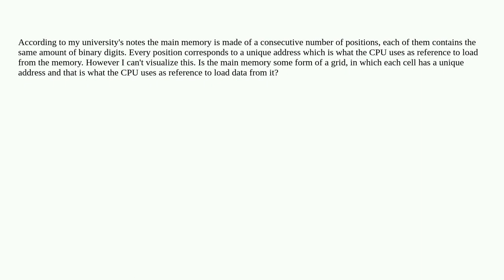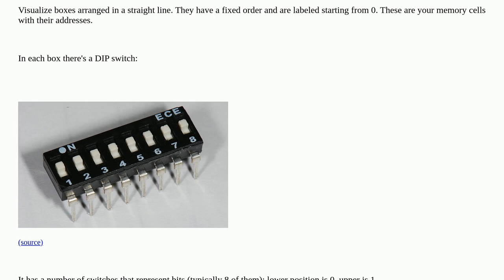Cant understand visually what main memory is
A special thanks goes out to the awesome community

  computer-architecture memory